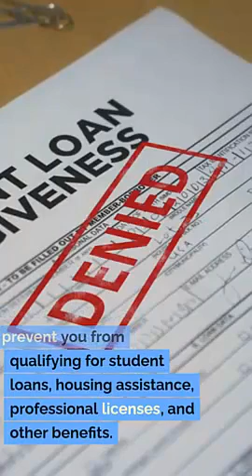Vineyard UT Construction Law Lawyer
Construction litigation
Construction contracts
Construction dispute resolution
Construction claims
Construction defects
Construction arbitration
Mechanics liens